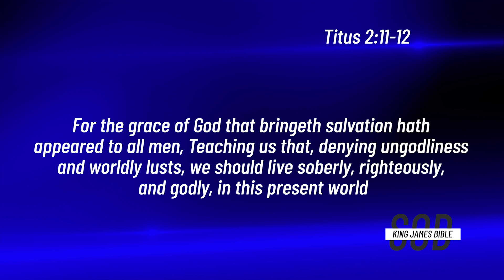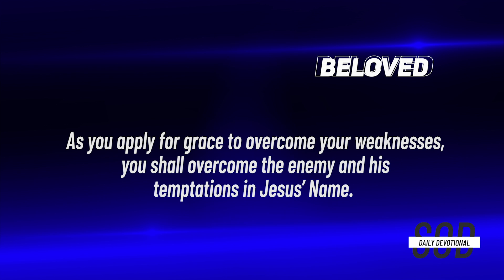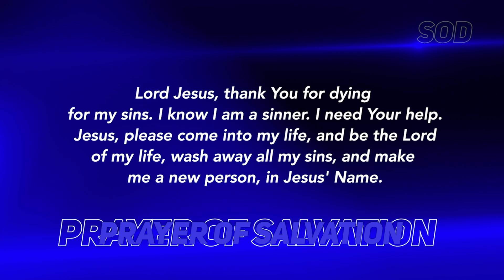Dr Becky Paul-Enenche - SEEDS OF DESTINY – TUESDAY DECEMBER 8, 2020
TOPIC: APPLYING GRACE TO OVERCOME WEAKNESSES
The grace of God is needed to overcome the weaknesses of life. Click to WATCH today’s